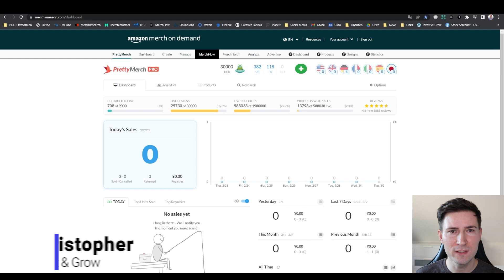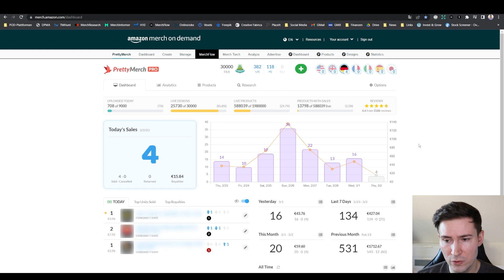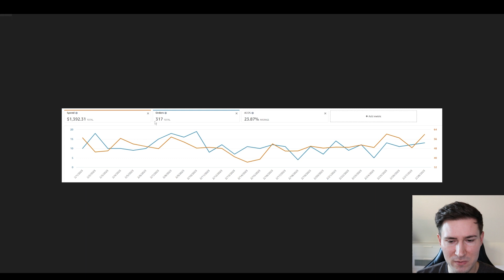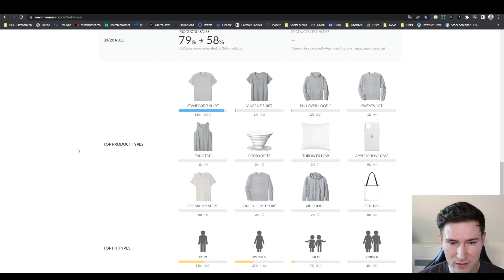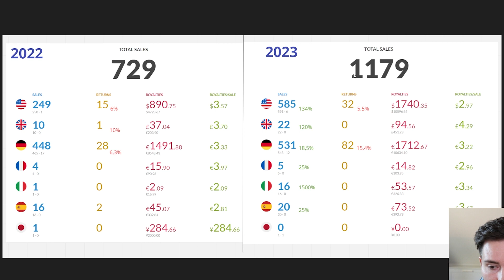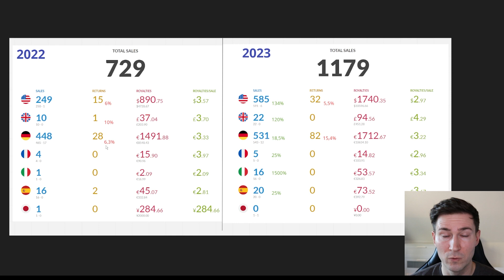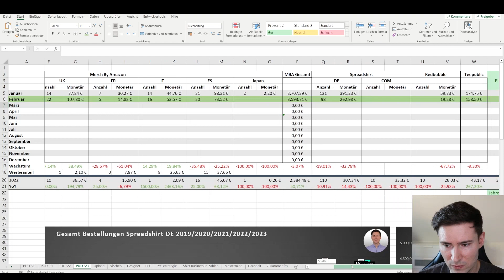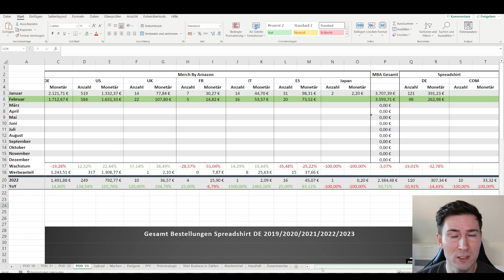T Shirt Business Einnahmen Februar | Gratis Gespräche + Vexels Geburtstag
In diesem Video zeige ich dir meine Print On Demand Einnahmen im Februar 2023. Außerdem stelle ich dir spannende Deals, zum 7. Geburtstag von Vexels, mit tollen Geschenken für dich vor. Viel Spaß bei dem Video: T Shirt Business Einnahmen Februar | Gratis Gespräche + Vexels Geburtstag

► ►Allg. Buchempfehlungen:
📘Unter Linken
📘Der Antikapitalist
📘Think And Grow Rich
📘Der Reichste Mann Von Babylon
📘Sorge Dich nicht - Lebe!

👋Über diesen Kanal: Mein Name ist Christopher. Ich bin gelernter Gastronom, mit einem Fachabitur in Technik und ich habe 7 Semester BWL studiert. 2018 habe ich nebenberuflich mit dem T-Shirt Business begonnen und befinde mich momentan im Tier 40.000 auf Amazon Merch On Demand. Ich verkaufe außerdem Produkte auf Redbubble, Spreadshirt, Teepublic. Ich möchte mit meinem Kanal andere motivieren und helfen ihr eigenes Business aufzubauen um sich unabhängiger zu machen. Schreib mir gern wenn du meine Hilfe benötigst.